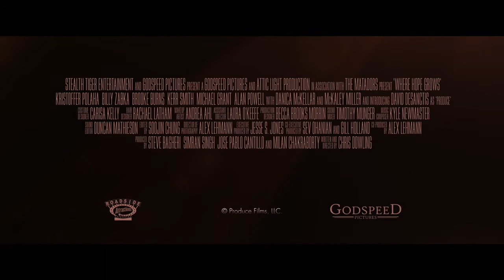Where Hope Grows (Official Trailer)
Where Hope Grows 2014 - Roadside Attractions
Starring David DeSanctis, Danica McKellar, Kerr Smith, Brooke Burns, William Zabka, Kristoffer Polaha and McKaley Miller

Trailer owned by Roadside Attractions